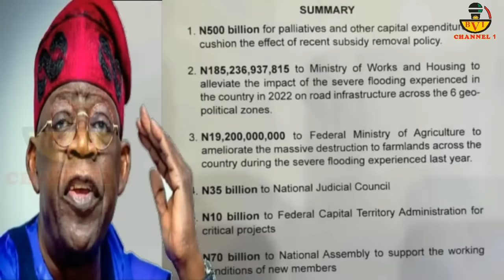Tribunal: No Hope For Tinubu After Threat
Tinubu Nightmare
Aso Rock Is Hot As I Speak
Is Tinubu Planning The Unthinkable
But The Correct Question Should Be
Can A Single Man Hold The Entire Country Hostage?

Account Details:
Naira Account:
Account Name: Bia Voice International Ltd.
Bank Name: United Bank Of Africa - UBA.
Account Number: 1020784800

Dollar (USD) Account:
Bank name: First Bank Plc
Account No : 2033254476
Swift code : FBNINGLA
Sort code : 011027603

Cheers.